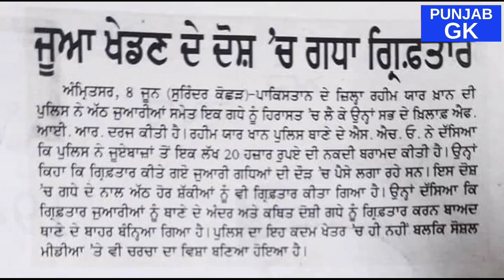ਜੂਆ ਖੇਡਣ ਦੇ ਦੋਸ਼ 'ਚ ਪੁਲਿਸ ਵੱਲੋਂ ਗਧਾ ਗ੍ਰਿਫਤਾਰ | Punjab GK